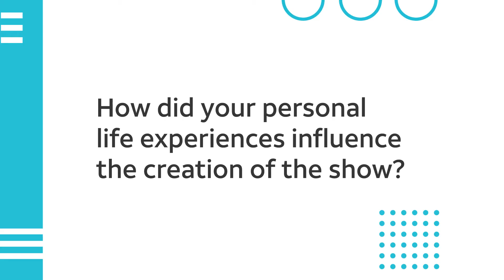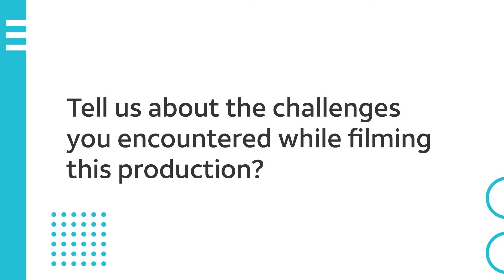Content Shaping Culture: Invisible Stories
A video with the director of 'Invisible Stories' targeting the employees of Warner Media to inform them of the incredible content we produce around the world.